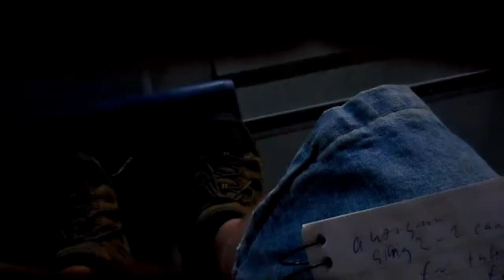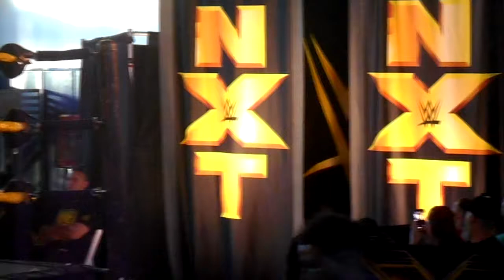NXT Daytona Beach 05/25/2019: Does Vince have control of NXT house shows to?